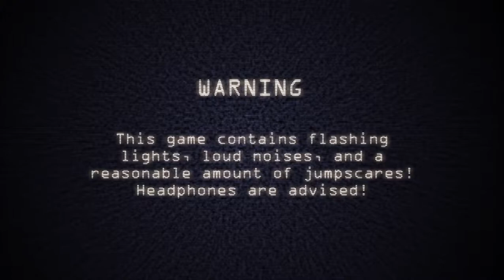Five Nights at Candy's Remastered - Noches 5 y 6 + Extras